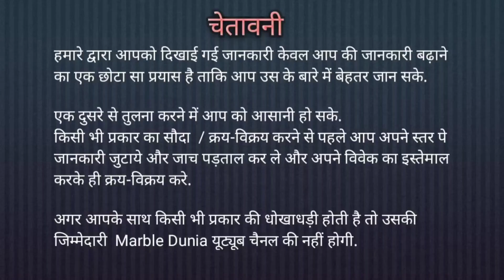फोटो चित्र से घर बैठे मकराना मार्बल मूर्ति बनवाएं : 9828716927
मार्बल मुर्तिया पुरे विश्व में बनती है पर मकराना संगमरमर मार्बल से बनी मुर्तिया सबसे ज्यादा पसंद  की जाती है क्योकि ये मकराना मार्बल सबसे बेस्ट होता है और लॉन्ग लाइफ होता है तो आप भी अपनी मूर्ति मकराना मार्बल में बनवाए . हम पूरी कोशिश करते है आप को बेस्ट मकराना मार्बल और प्राइस देने की .
एक बार सेवा का मोका अवश्य दे.

*Raj Marble Murti Udhyog Makrana*
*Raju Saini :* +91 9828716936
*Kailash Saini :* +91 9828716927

📍 *Address :*
Manglana Road, Makrana - 341505 Nagaur (Raj.)

आप की सुविधा के लिए हमने केटेगरी के अनुसार लिस्ट बना रखी है जहा क्लिक कर आप एक केटेगरी की सारी जानकारी ले सकते है

पत्थर की मूर्ति कैसे बनाई जाती है
किशोर कुमार संगमरमर की मूर्ति

fauji marble moorti
fauji marble murti price
portrait statue
portrait statue painting
mukesh foji ki comedy
mukesh foji ke gane
mukesh foji ke song